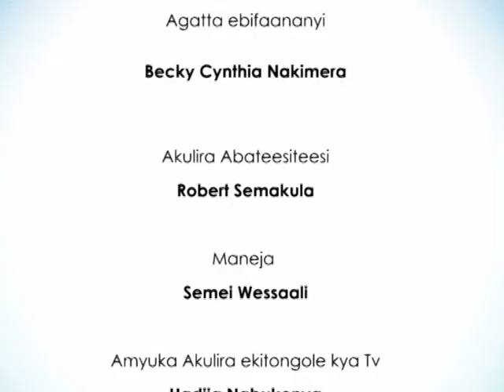Abanoonya:Okooye okuwankawanka?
Wekwate Pulogulamuyo eya Abanoonya.